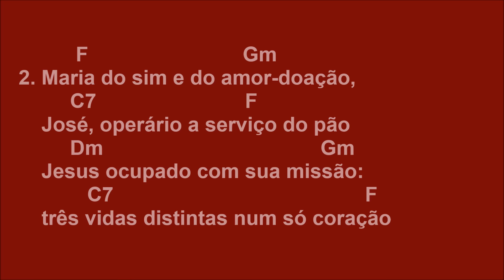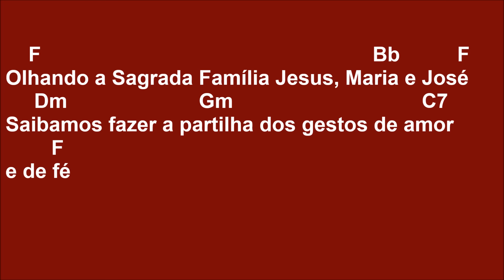[ESPECIAIS] OLHANDO A SAGRADA FAMÍLIA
SUGESTÃO DE RITMO

Baixo    baixo cima baixo    baixo    cima   baixo

Olhando a Sagrada Família: Jesus, Maria e José
      Dm                         Gm                                  C7           F
Saibamos fazer a partilha dos gestos de amor e de fé

          F                                Gm
1. Maria, Mãe santa e esposa exemplar,
         C7                           F
    José, pai zeloso voltado a seu lar
         Dm                                                       Gm
    Jesus, Filho amado em missão de salvar,
          C7                                                   F
    caminhos distintos num só caminhar

          F                             Gm
2. Maria do sim e do amor-doação,
         C7                           F
    José, operário a serviço do pão
         Dm                                        Gm
    Jesus ocupado com sua missão:
            C7                                              F
    três vidas distintas num só coração

            F                                 Gm
3. Se todas as mães em Maria se acharem
        C7                                 F
    e todos os pais em José se espelharem;
         Dm                                                 Gm
    se todos os filhos em Cristo se olharem,
        C7                                                            F
    serão mais família, quanto mais se amarem.